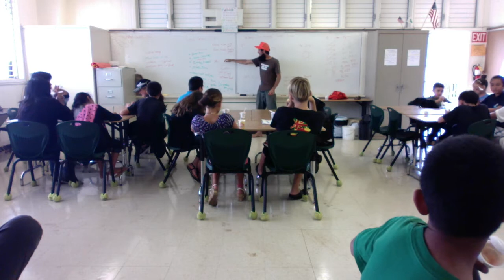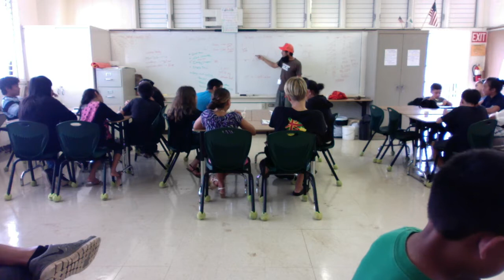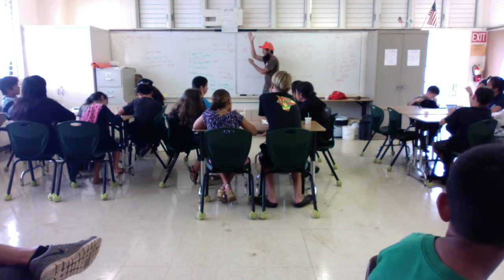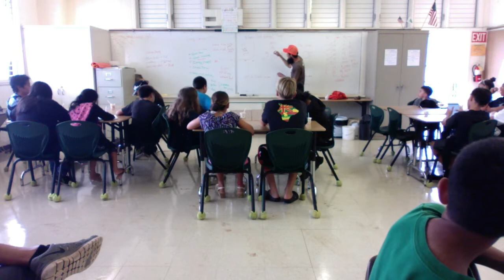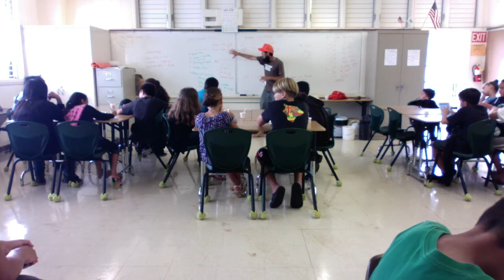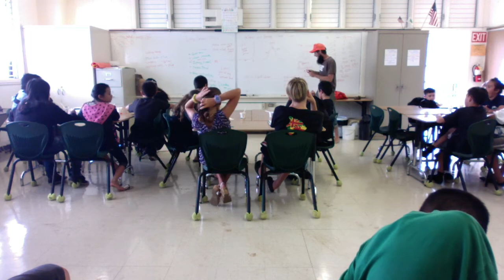Elementary Peak Oil